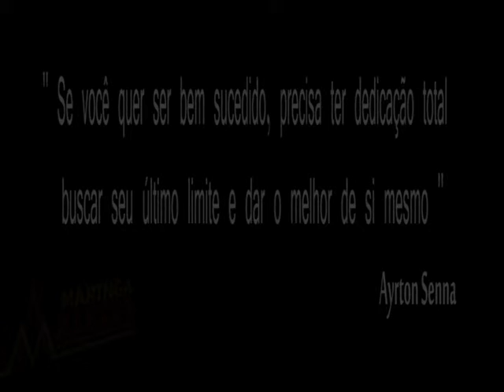MATÉRIA DIA DO TRABALHADOR 1 MAIO